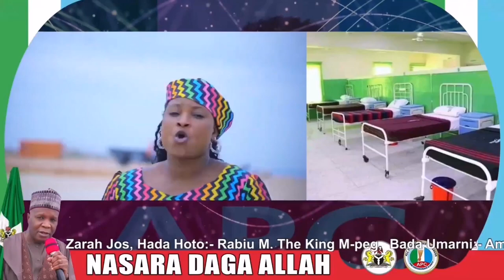Sabuwar Waka (Nasara Daga Allah) Original Video 2021# Ft Fati Nijar.